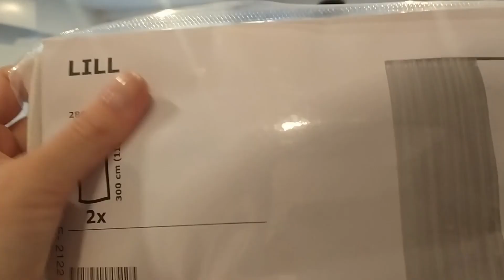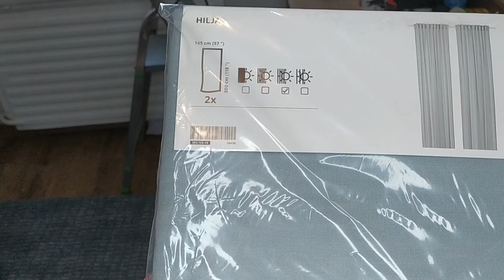Как быстро преобразить квартиру, без ремонта. Идеальный завтрак.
В этом ролике вторая часть видео о преображении  нашей съемной квартиры. Создаем уют с помощью домашнего текстиля и небольших, но милых деталей.